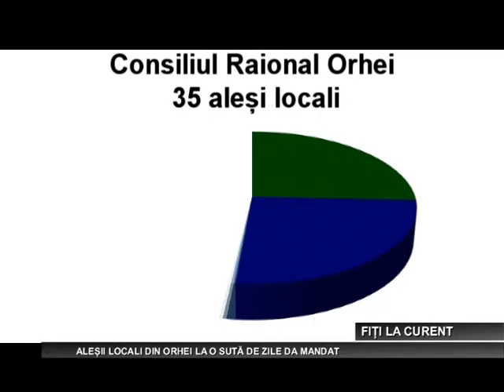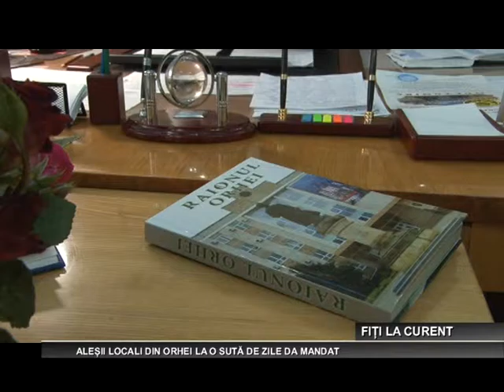ORHEI FIȚI LA CURENT